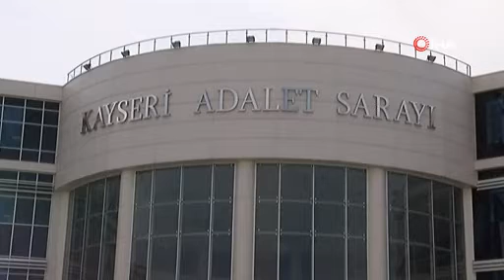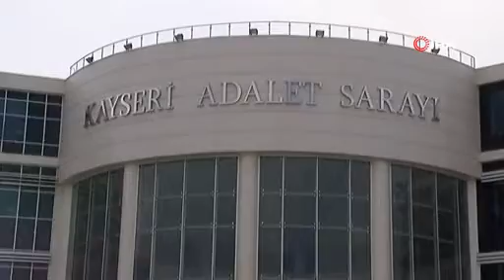Postacı ve kurye kılığında senet imzalatan 15 kişi gözaltına alındı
Kayseri'de, postacı, kurye, vergi dairesi çalışanı gibi kurum kıyafetlerini giyerek maddi durumu iyi olan vatandaşlara senet imzalatan ve haksız kazanç elde eden 15 kişi düzenlenen operasyonla gözaltına alındı.